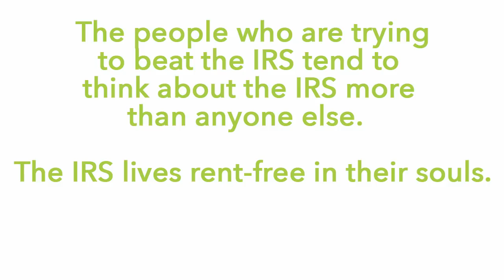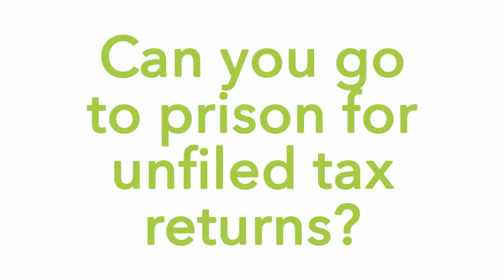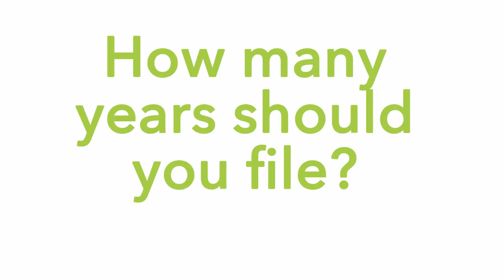I haven't filed taxes in 30 years! (It's not as fun as you think)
As a tax attorney, it is common for me to encounter people who didn’t do things correctly. And I recall this one time, I met a stone mason from Norwalk, Connecticut who confided with me that he hadn’t filed taxes since the Reagan administration.

How can this happen? How can someone not file taxes in 3 years, 5 years, 10 years, 20 years and in this case, 30 years?

The answer is easy. You’ll do it tomorrow. And after you’ve had about 10958 tomorrows that adds up to 30 years. Procrastination is incredibly easy to achieve, but sort of difficult to live with.

Will you go to prison for years of unfiled tax returns?

Anytime you are breaking federal law, you are really increasing your chances of prosecution. The US Department of Justice will prosecute those with unfiled returns, but the chances are that they won’t, unless you are doing something else or you are just too big of a fish to ignore.

Now a big fish isn’t necessarily that big of a fish. For the IRS, a press release is what they want. If you’ve made $100,000 for the last 10 years, and are unfiled, you are definitely getting into the area of a big fish — the IRS can truthfully say in a press release, you did not report over a million dollars of income. And for the average juror and the public at large, there is little difference between a million and a billion.  Of course there’s a huge difference, a million is a thousand thousands, and a billion is a thousand millions. Regardless, the perception can be that you’ve been living the high life, all while not paying taxes nearly everyone else is paying.

But even if you do come under investigation, there is always something you can do to protect yourself. File your returns ASAP! I don’t understand this paralysis that comes over people once they are under criminal investigation. These should be the people working the hardest and quickest to get a problem behind them. But instead they are often advised to “sit back” and “wait” to see what happens.
Well I am pretty sure I know what could happen if you don’t fix a huge problem that you know that you can be indicted for. Hint: It rhymes with indictment. Wait. No. The word is indictment.

Why you SHOULD NOT File ALL Your Unfiled IRS Tax Returns. How many years should I go back?

You will see different answers to this question. Because here is the inherent tension.  Filing fewer returns could create criminal or audit exposure, filing too many can slow down resolution and you can wind up paying more than you should have.

Some will give blanket rules, filing three, six, ten, or even back to the beginning. We look at each case one at a time.   While the IRS’s policy is six years back, there are times when following this rule can create more problems than it solves. We’ve done more, we’ve done less. This is really an area where getting a professional opinion could save you a lot of money and headache.

Refunds rule benefit the IRS

If you don’t file a return, the IRS could assess you for those taxes at any time in the future. Our stone mason with that 1985 return? The IRS could file a SFR for him today! And would add in penalties and interest.

However, if you are owed a refund, you have a limited amount of time file a return to claim that refund. The general rule is that you must file your refund claim three years from when the return was due - extensions count, or two years since a payment that you seek a refund on. If you are a day late,  you will likely be completely frustrated from claiming a refund. The US government will keep your money even though they know you can prove you are owed that money. 100%. The IRS can assess forever, but when you are owed money, you have a small window of opportunity. Does this sound fair?

Tax attorneys for tax problems
Parent & Parent LLP